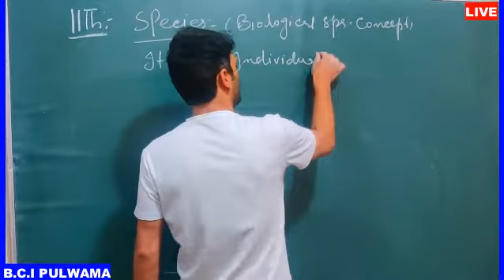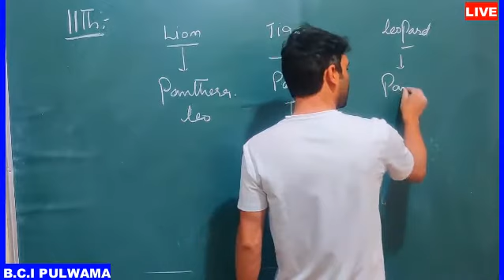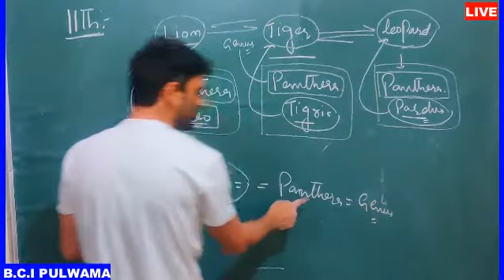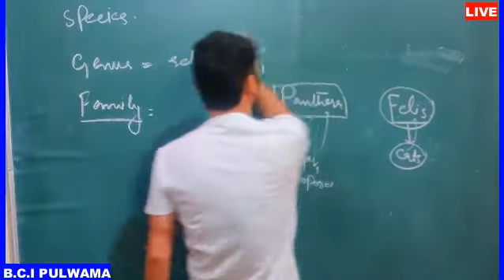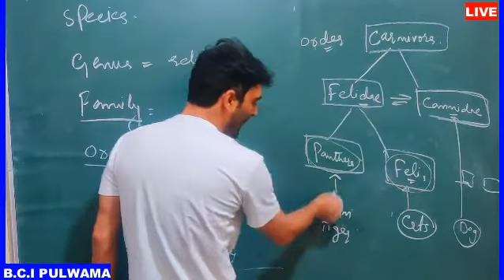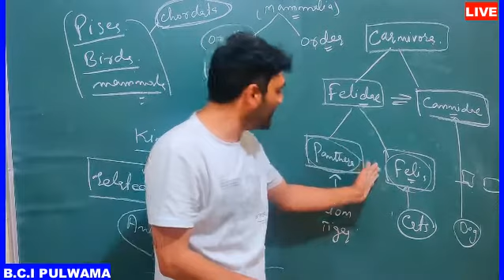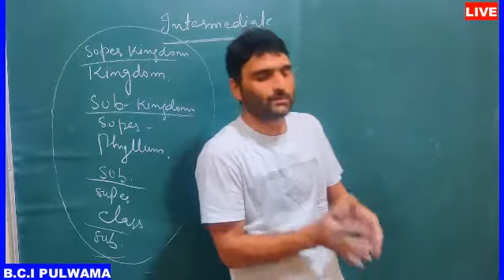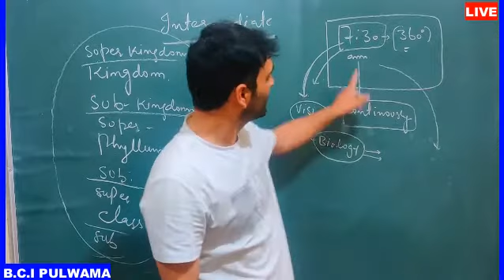Living World Lecture No.06